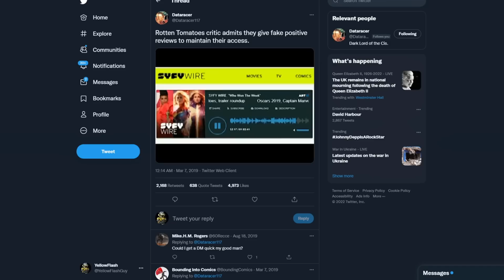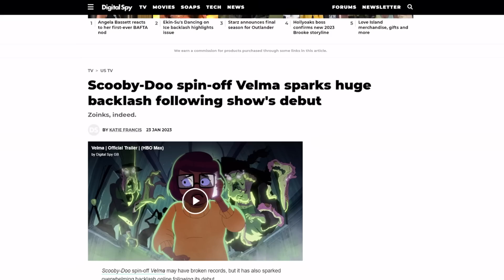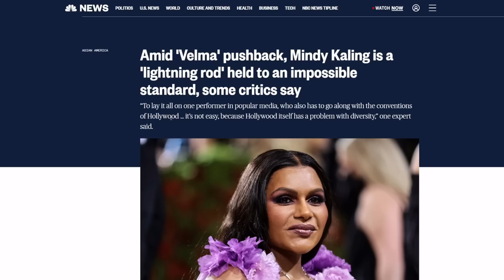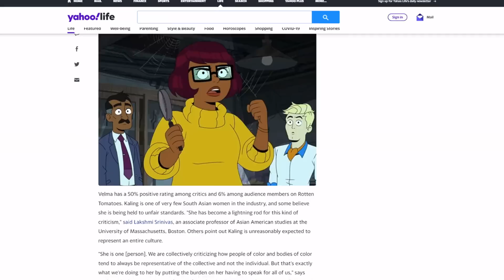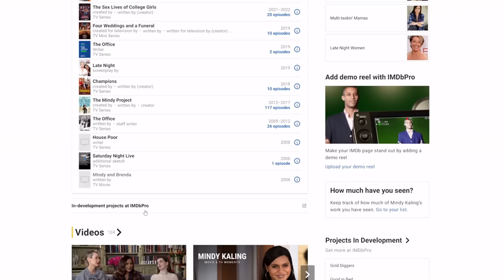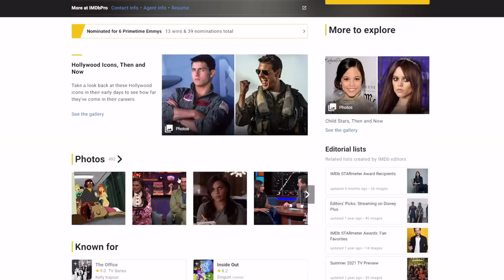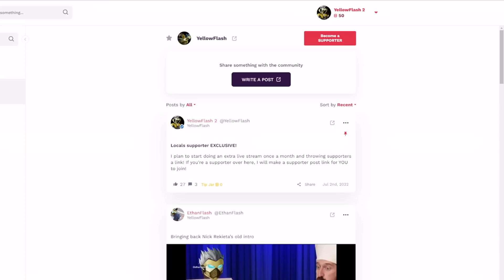Mindy Kaling gets a pass for Velma?! Critics say Scooby Doo show is good because it's diverse!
The reviews for HBO Max's Velma managed to get even worse for the show over on Rotten Tomatoes! However, access media says we should cut Mindy Kaling some slack for her Scooby Doo show!